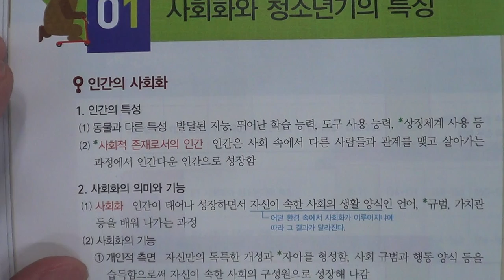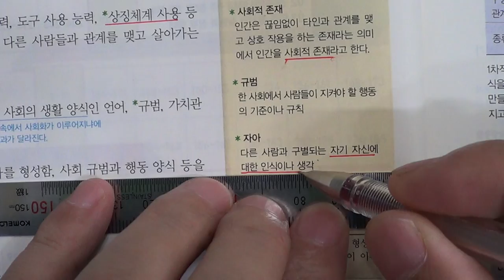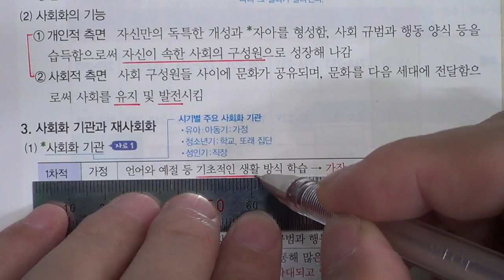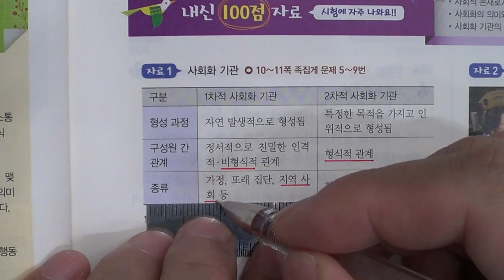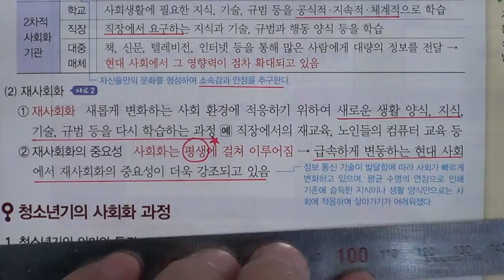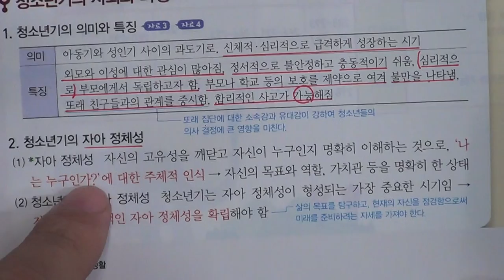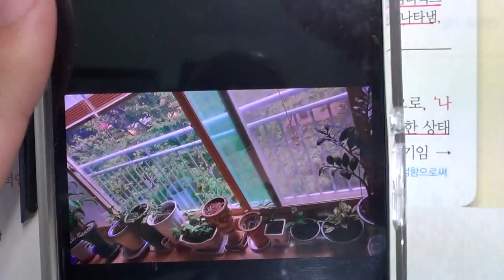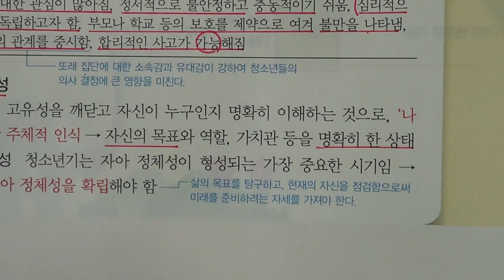■중학교 2학년 사회 8단원 1 사회화와 청소년기의 특징■2학기 중간고사■송도신도시 송도 학원 종합학원 신송중 박문중 신정중 해송중